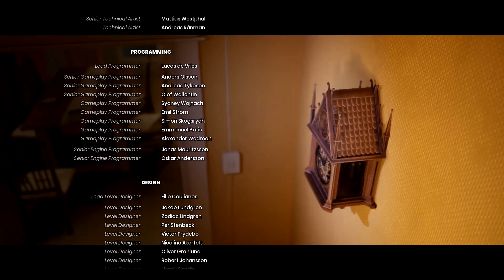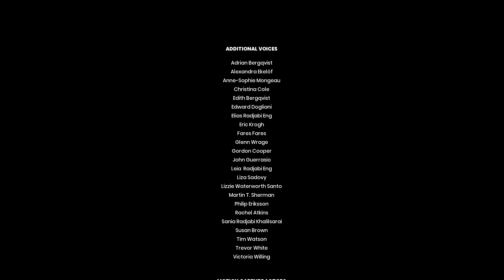It takes two episode 14 Finale with Waddles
The Final Episode of my playthrough of the game it takes two. Finally Finished the entire game hope you guys enjoy as much as I enjoyed playing the game.